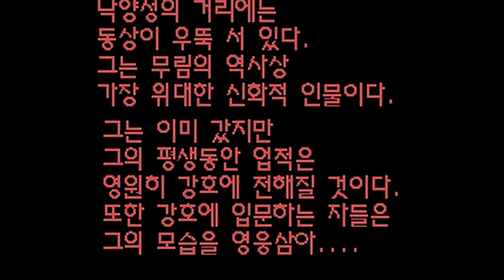의천도룡기외전 타이틀 동영상 메인테마 김용군협전 BGM 金庸群俠傳 OST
90년대에 한국에서 의외로 대만산 게임들이 유통되거나 암암리에 돌아다녔는데 폭소볼링, 무장쟁패 등과 함께 추억의 한 부분.